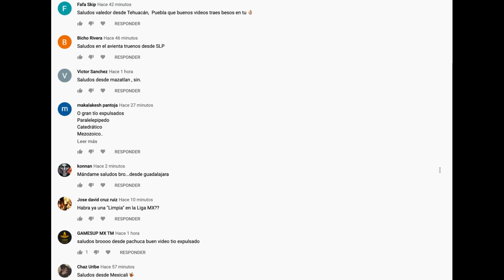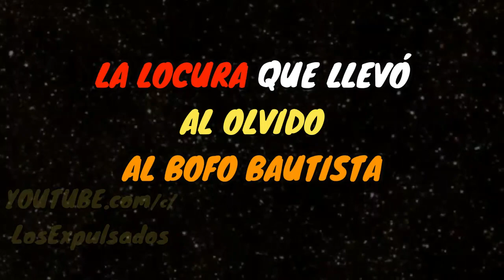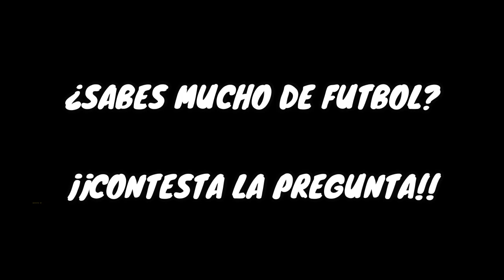La LOCURA Que Llevó Al OLVIDO Y a La BASURA AL BOFO BAUTISTA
El Bofo Bautista un ser de otro planeta que quiso revolucionar la Liga MX con Chivas pero que terminó en el olvido tratando de revivir sus viejas glorias.